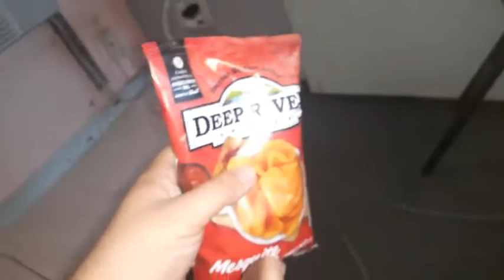because we give a chip deep river snacks